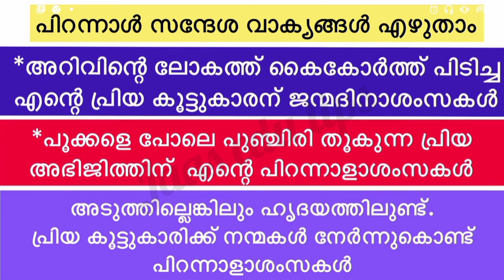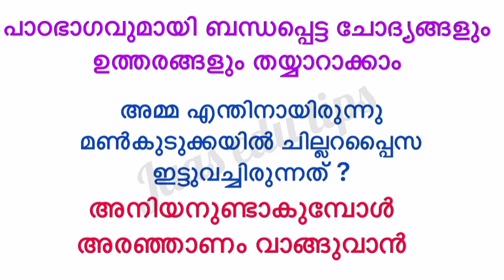Class 3 Malayalam Worksheet Nov 19/4 th std malayalam worksheet 19/11/21/Std 3 malayalam worksheet